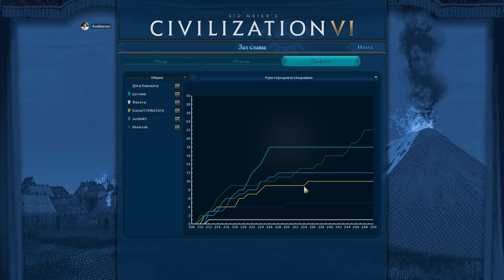Облучённые ПИРАТЫ во 2 сезоне Sid Meier's Civilization VI: Red Death!